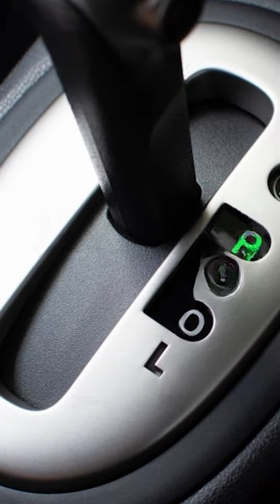Por que o motor do carro faz um barulho diferente quando engata a ré?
Seja bem vindo ao Canal Banheira de Conhecimento! 😃😃

Aqui compartilhamos muitas curiosidades sobre o mundo animal, sobre o nosso planeta, sobre nossas histórias, sobre o universo, sobre tudo o que você imaginar...

Aquele abraço! 😘😘